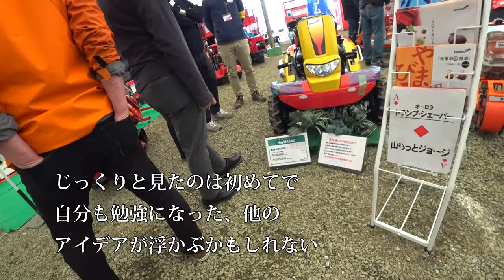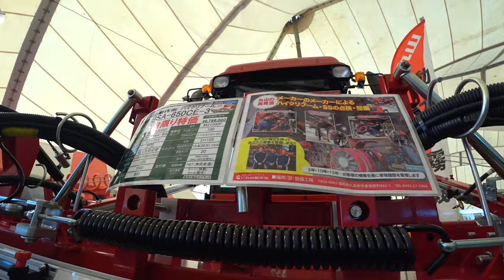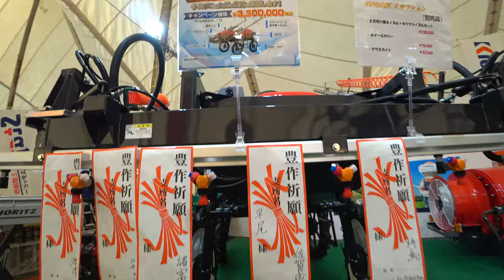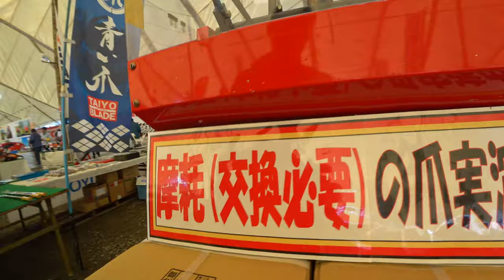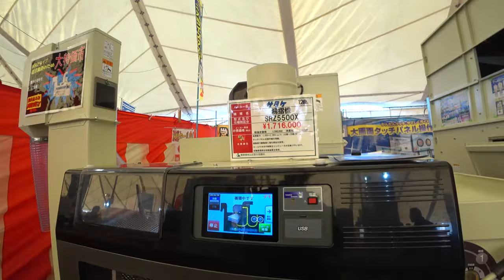【会社員実家農業手伝う】2020年展示会一般ブース編、キャビン付きの農薬散布機にビビった！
2220 MASSEY FERGUSON